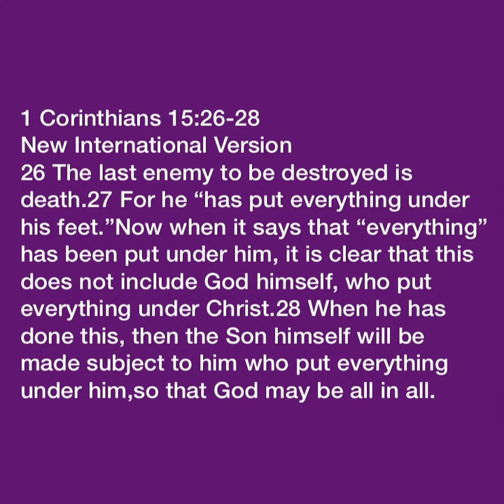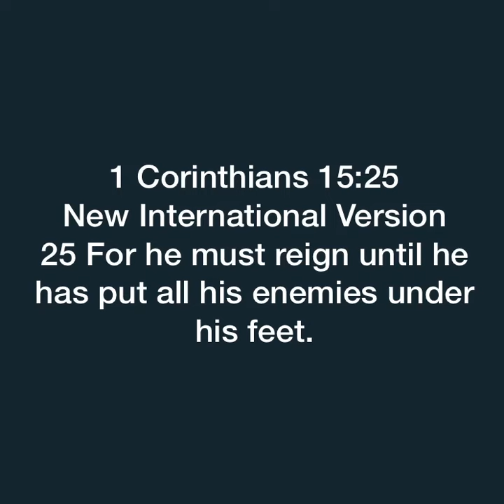1 Corinthians 15:28 One God The Father Over all Universe 🙏🍞🍷🌺🎉🎺💃🎸🥰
1 Corinthians 15:28 When everything is subject to Christ, then the Son himself will also be subject to the one who subjected everything to him, so that God may be all in a